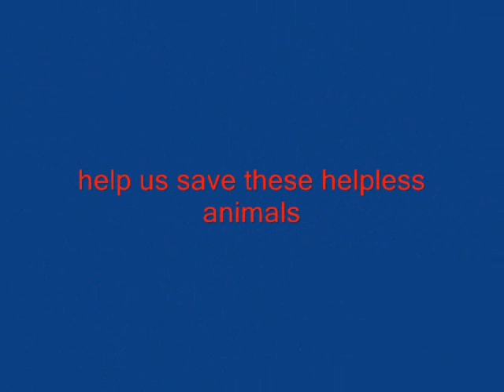save the loggerhead turtles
Help us save the loggerhead turtles by watching and subsricibing.
this is for school assignment so please watch and like! thankyou